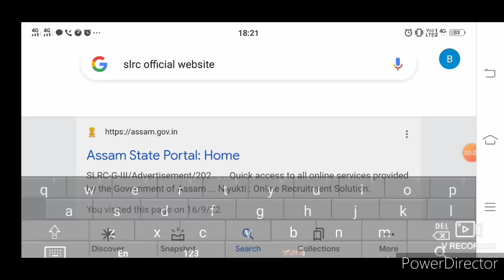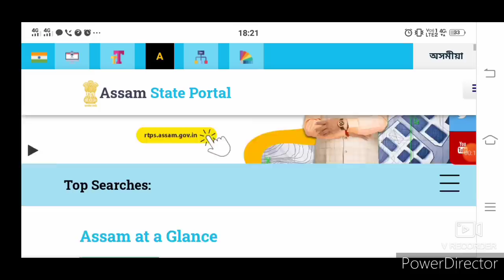18Sep Result No Skill Test||Some People are Publish Direct Recruitment Grade-III|IV Result Fake News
Bad News😭 Just 37 People Result Good Direct Recruitment Grade-III|IV Exam || Direct Recruitment News

**Note আপোনাৰ সহায়ৰ বাবে : যি-কোনো Online Apply কৰিবলৈ Gpay PhonePe PayTym বা Net Banking ৰ সুবিধা থকা সকলে এই Online দোকানৰ নম্বৰ টোত যোগা-যোগ কৰিব-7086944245
Time : Morning 10 বজাৰ পৰা Night 9 বজাৰ ভিতৰত!

[[ My Whatsapp Number For PDF ]] :

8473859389 ( Msg কৰাৰ লগে লগে Reply নাপালে কিছু সময় অনুগ্ৰহ কৰি অপেক্ষা কৰিব)

Ayush Assam Official Notification :

ayush assam.govt.in

UtpalDeka Thanks.